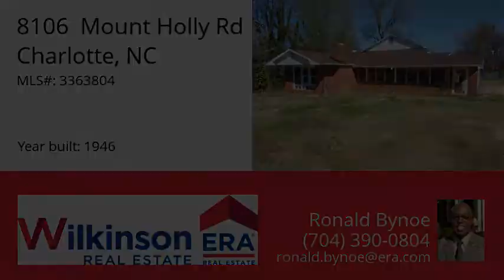8106 Mount Holly Rd, Charlotte, NC 28214 - MLS #3363804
Property Description
Opportunity,opportunity, opportunity.. This property has the potential, to be renovated into a three unit property. The second level has been renovated, two bedrooms one bathroom.Newly renovated Kitchen with all new stainless steel appliances. Upstairs unit has new windows, Newly installed heat pump supplying the unit with a/c and heat. Ground level needs YOUR IMAGINATION. Ground level is presently in the ROUGH ready for your improvement ideas. CAUTION NEEDED when viewing. Water source supply by community. This property is being sold AS-IS, Where-Is. REASONABLE OFFERS WILL BE SERIOUSLY CONSIDERED.